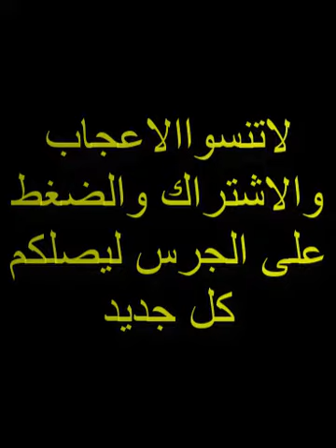موديلات أفرشة / Kinds of mattresses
أروع الموديلات المخاطة في المنزل